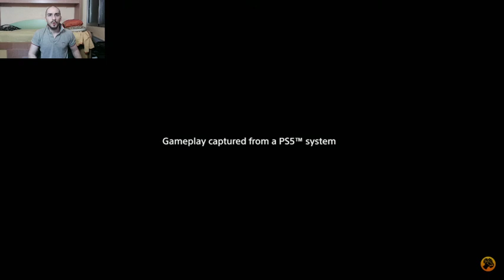👉 GOD OF WAR: RAGNAROK (trailer + mini gameplay + reacción) | PlayStation ShowCase 😲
En este vídeo traigo mi reacción al trailer y mini gameplay del juego God of War: Ragnarok en el evento de PlayStation ShowCase